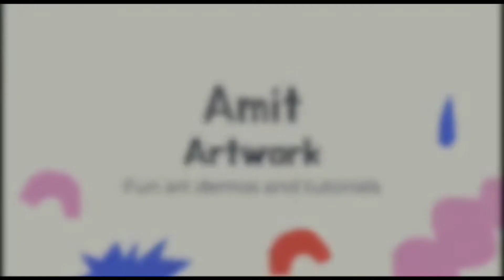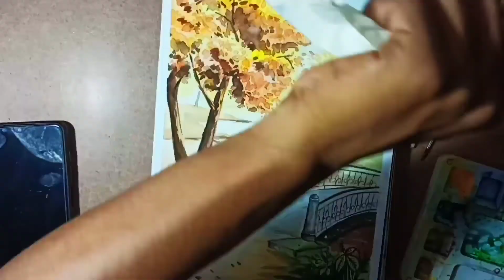water colour beautiful landscape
Water colour beautiful landscape painting.